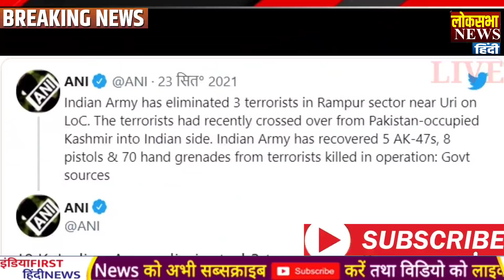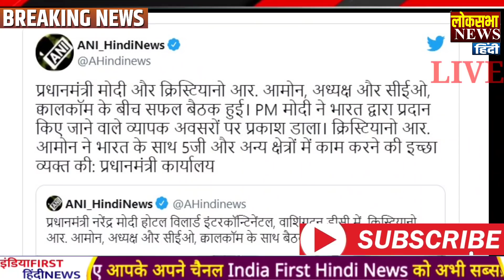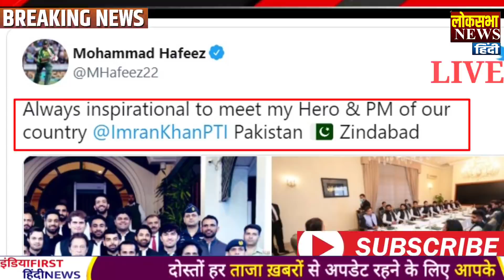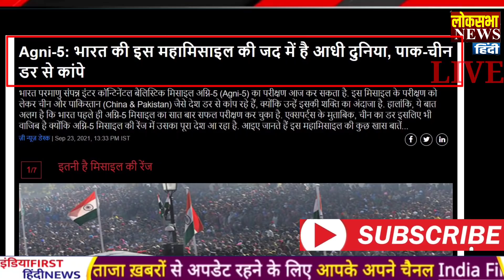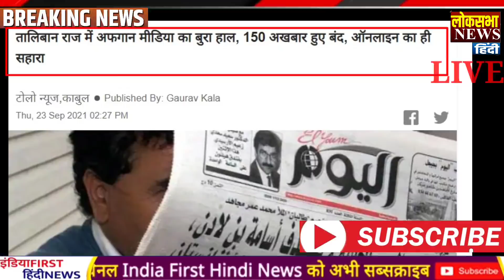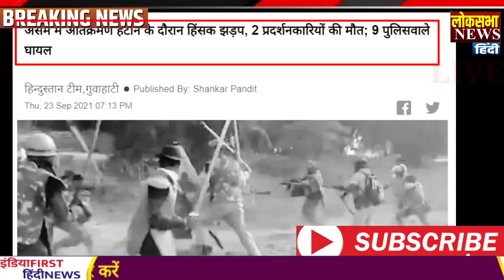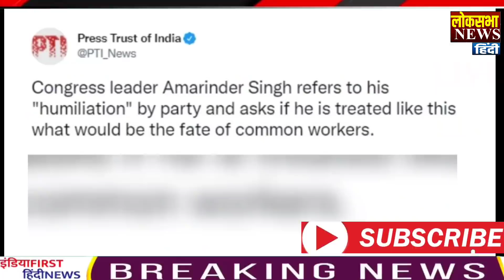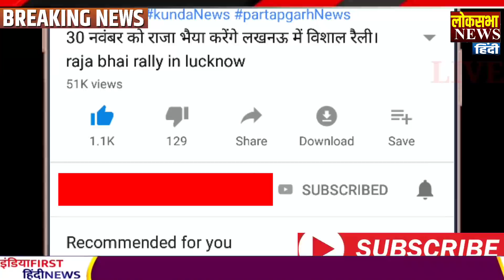आज के मुख्य समाचार, India China Pak Khabar,PM Modi News,24 सितंबर 2021,Modi,Ladakh,LAC,Yogi ,Jammu